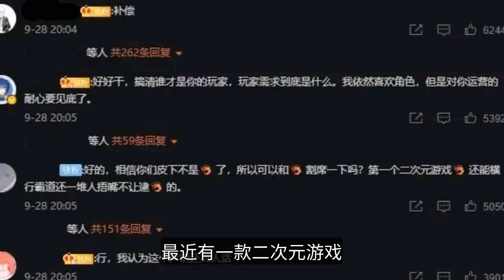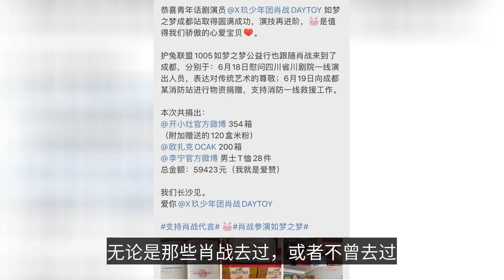風波又起，肖戰無辜背黑鍋，然而真愛粉卻跟著正主大步向前走！-The turmoil broke again, Xiao Zhan was innocent, but the true love fan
Everyone will have an exceptionally difficult time, the pressure of life, job disappointment, the pressure of school, love of fear, come through, life will open up. If you can't come through, time will teach you how to shake hands with them, so don't be afraid. To take a step back, those who are not worth our time, we do not even look at him is not worth looking at more. Time is so precious, put it on us to cherish our favorite body is too late, why waste time and energy in the eyes of others? People are red and right, it is simply a big breathless event people are red and right, standing in the top stream position in the entertainment industry, it is inevitable that some people will be jealous, it is inevitable that some people will look at the wrong. Behind every popular star must have gone through the general "online speech" baptism. We can't influence others, and we can't change their perceptions and opinions, the only thing we can do is to do well for ourselves. Just as we can not change the external environment, can only change their own is the same. Every circle when there is their independent existence has a reason for fans to follow and love the network. Even niche circles are independent, the game circle, literature circle, and even their subdivision of more detailed small circles, existence is reasonable. Whether popular or not, whether mainstream or not, there are actually a group of people who follow and love. Sometimes there is a distinction between secondary and tertiary, which seems to be two opposing incompatible fields and circles, but in fact, to put it bluntly, it's just in some "virtual world" to relax and do what you like after life and work. Since Xiao Zhaoge had experienced nearly 10 months after the incident, it seems that the secondary circle and Xiao Zhaoge and his fans reached a balance that can not be described in a nutshell, then because of the secondary novel circle of text and lead to a series of things. And then later either the anime circle's or the novel circle or the secondary game circle's individual netizens had an inexplicable hostility towards Xiao Zhaoge. And this nonsensical malice, it is surprising that people feel so alarmed. Recently there is a secondary yuan game, very popular with players, however, because of the operator's operational errors and caused a series of fiasco, but also a lot of netizens concern. This game itself has nothing to do with Xiao Zhaoge, yet it was able to get involved in a bunch of things with Xiao Zhaoge, throwing the black pot on Xiao Zhaoge as well. Just because the official account is mixed with a private account, and this private account is concerned about the stars inside the Xiao war. For those who harbor great animosity, how can this be? Even though the official blog post apologized and was the reason, however, most players still did not buy it. Even inside this game super talk to see almost a clear boycott of this game. Uninstall this game one after another and play a point. In fact, this happened more than once, yet each time the middle of the operation as one. And what will be the result this time, do not want to pay too much attention. After all, the players have gone a group, there will be the next group, the game did not have a, there is the next. Just think people